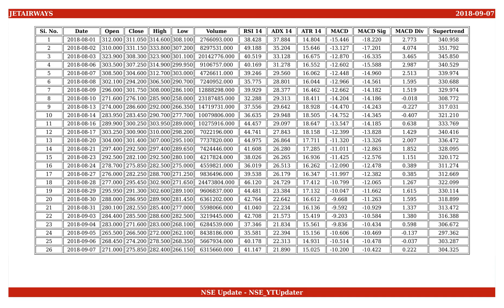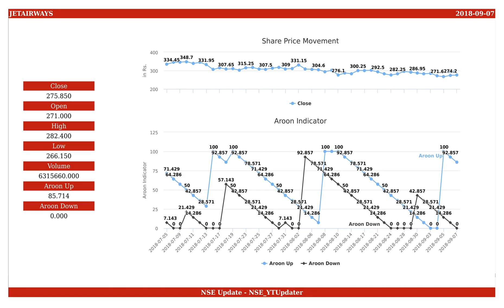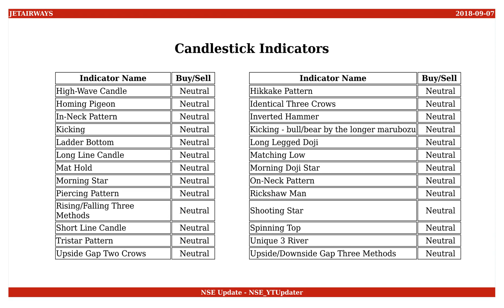Jet Airways, NSE ID - JETAIRWAYS, BSE ID - 532617 Dt. 2018-09-07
This is an educational video on technical indicators of Jet Airways as of 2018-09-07.

Few Informations on the stock are :
NSE Name : JETAIRWAYS
BSE Name : 532617
ISIN Number : INE802G01018

An Outlook on the share values are :
Open : 271.000
High : 282.400
Low : 266.150
Close : 275.850